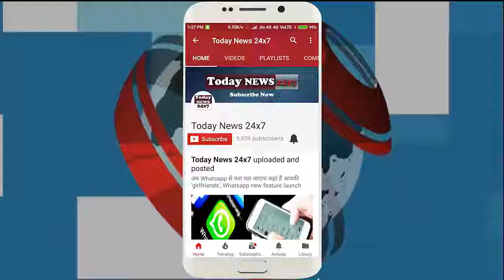ये है मोहब्बतें की शगुन का ब्राइडल फोटोशूट, जताई ये ख्वाहिश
टीवी शो 'ये है मोहब्बतें' के लीड एक्टर्स इन दिनों लंदन में शूट कर रहे हैं. इस खास सीक्वेंस के शूट के दौरान टीम काफी एंजॉय कर रही है. एक्टर्स अपने सोशल मीडिया अकाउंट पर लंदन में हो रही मस्ती की तस्वीरें शेयर कर रहे हैं. इस बीच शो में शगुन का रोल निभाने वाली एक्ट्रेस अनीता हसनंदानी ने ब्राइडल फोटोशूट कराया है.

इस स्टनिंग फोटोशूट की तस्वीरें उन्हें अपने इंस्टाग्राम अकाउंट पर शेयर की हैं. मरून-गोल्डन कलर के ब्राइडल लहंगे में वे काफी खूबसूरत लग रही हैं.

अनीता में मरून और गोल्डन ब्राइडल लहंगे को हैवी ज्वैलरी के साथ टीमअप किया है. वहीं पैरों में उन्होंने स्नीकर्स पहने हैं. फोटो शेयर करते हुए एक्ट्रेस ने लिखा- उन्हें स्नीकर लुक बहुत पसंद आया.

एक्ट्रेस ने अलग-अलग स्टाइल के लहंगे पहनकर फोटोशूट कराया है. सभी में वे काफी स्टनिंग लग रही हैं.

अनीता हसनंदानी ने लंदन शूट के दौरान की कई खूबसूरत तस्वीरें फैन्स के साथ शेयर की हैं.

Today News outbreaks the conventional news reading and brings to you the real face of every information at one click! Latest news from India and the world, politics and nation, entertainment, sports, and science. Witness the panoramic vision of the state in every aspect you can think of!

Today News